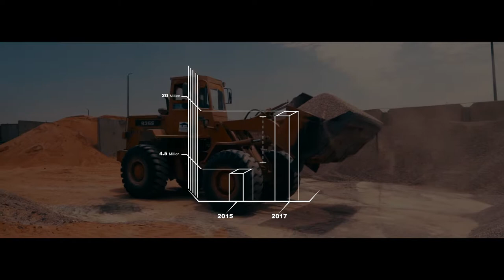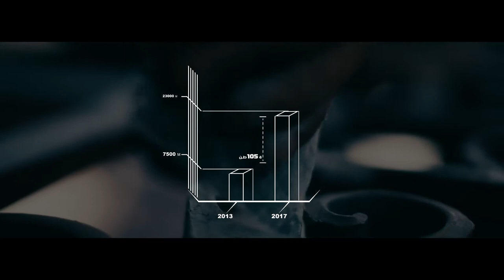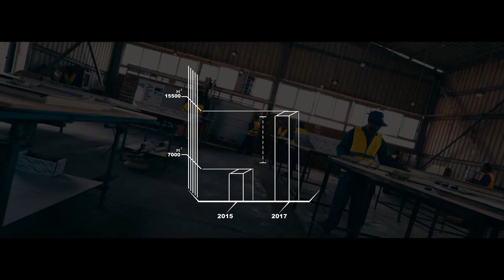Documentary film about AL MARASEM International for development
Worked at this project as a producer and cameraman .